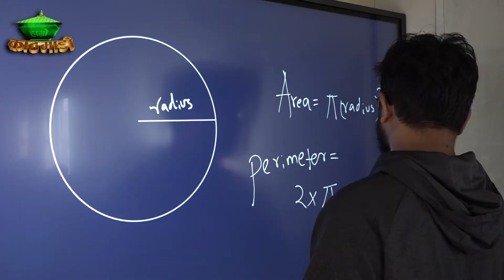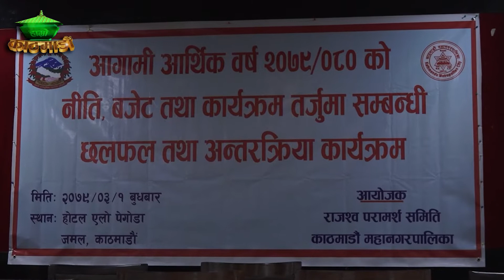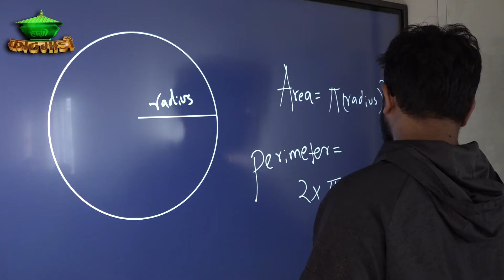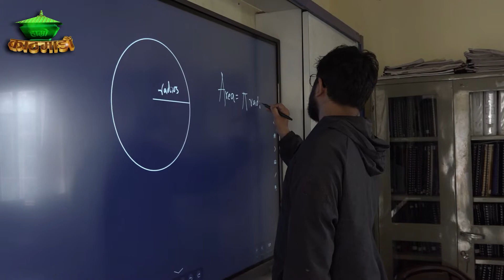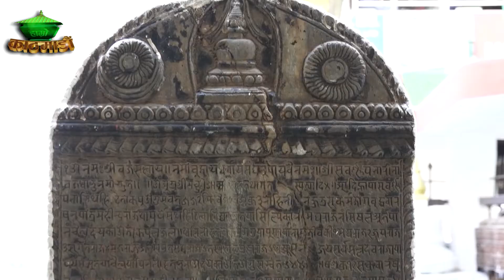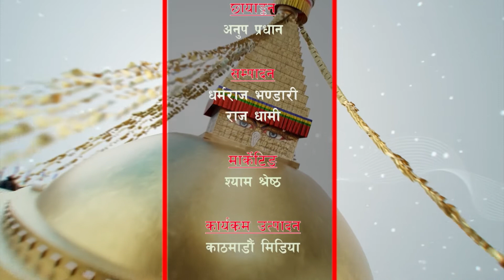महानगर भित्रका सामुदायिक विद्यालयको गुणस्तर सुधारमा प्रमुख बालेन्द्र शाहको योजना के त ? HK 20790409